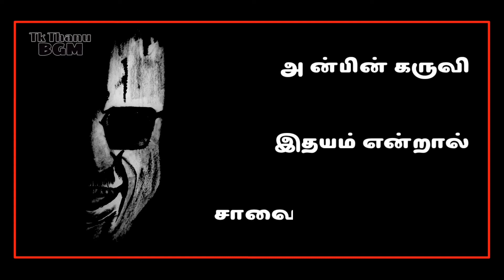அன்பே சிவம் || Tamil Lyric || Whatsapp Status || Motivational Songs in Tamil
Song: Anbe Sivam ….
Singers: Kamal Haasan, Karthik
Director : Sundar C.
Producer: Lakshmi Movie Makers

Motivational Songs in Tamil